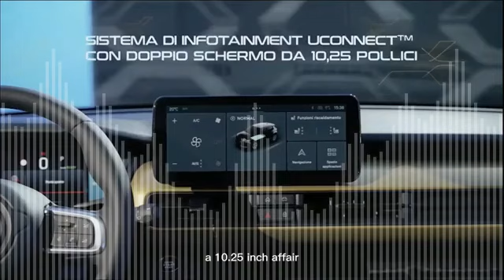6 1 Jeep Avenger 2023